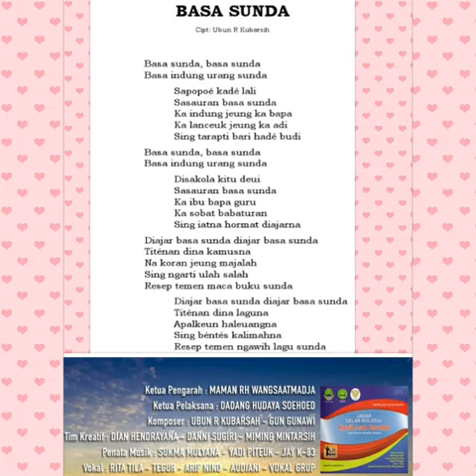BASA SUNDA (COVER)_UBUN R KUBARSAH &RITA TILA